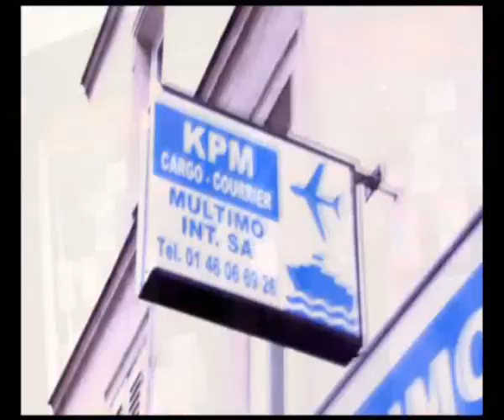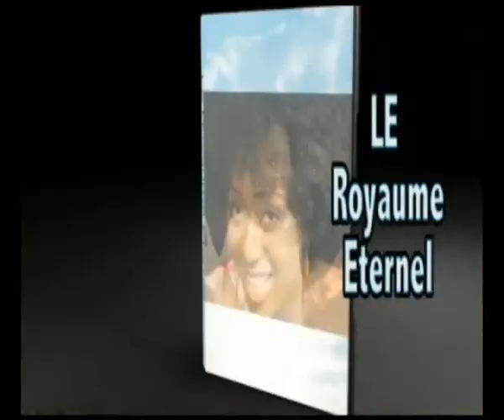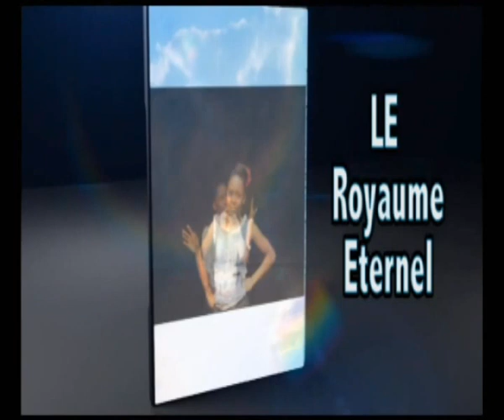exclusivité Sankara attaque tout le monde